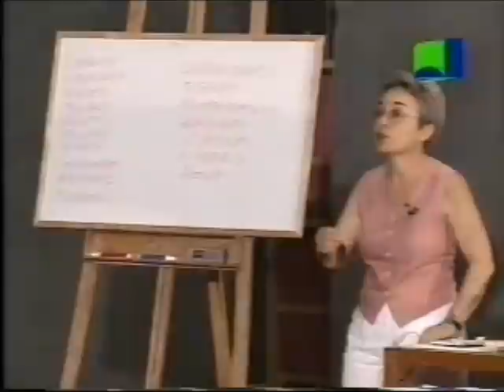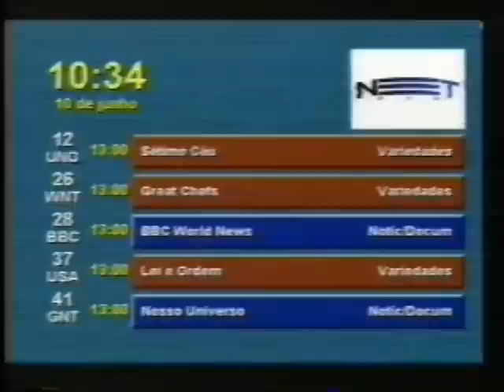Zapping Canais Net Rio 1998 - Part 1/2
Zapping nos canais da Net Rio em 1998 (parte 1 de 2)